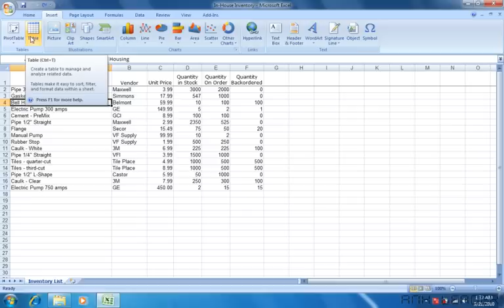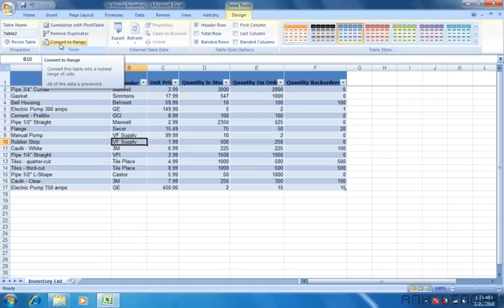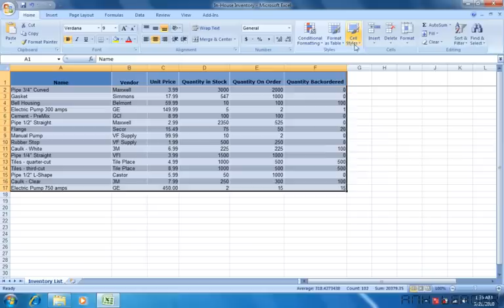Excel 2007 New Features - Insert Table (tính năng mới của Excel 2007 - Chèn "BẢNG")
Bạn có thể vào trang Officelab.vn để xem các tài liệu lý thuyết và link video mới đang được xây dựng. Bạn cũng có thể like trang Officelab.vn trên Facebook để được cập nhật thông tin về các bài viết mới thường xuyên. Trang mới được xây dựng từ 21/11/2012 nên sẽ được hoàn thiện dần cho đầy đủ nội dung.
Học viện Sao Bắc Đẩu / NetPro.
Trụ sở: 38 Nguyên Hồng - Láng Hạ - Đống Đa - Hà Nội